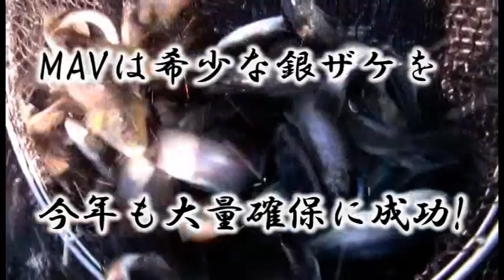2013銀ザケスタート！